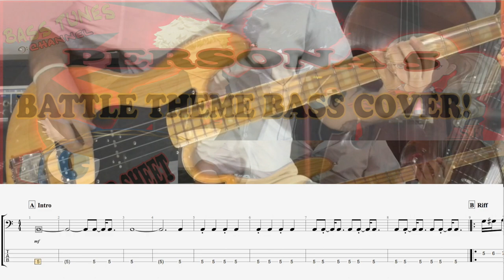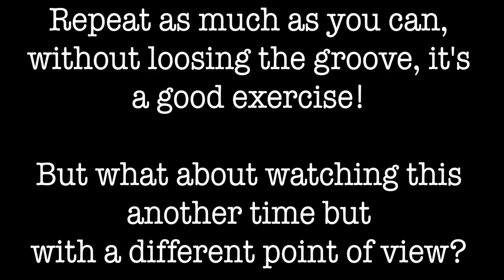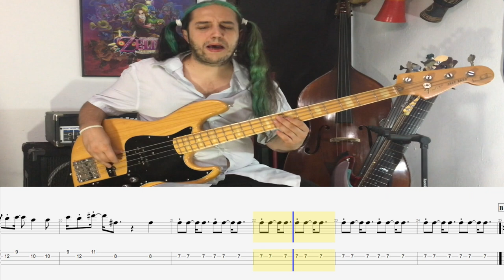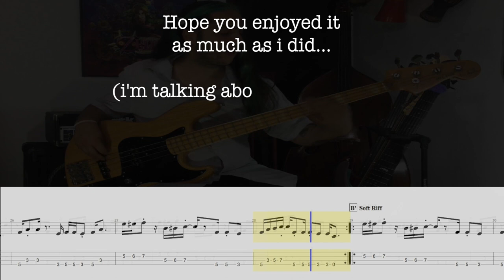Persona 5 Victory Theme Bass Cover (with TABS and SHEET)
Dedicated, with a bit of fun for sure, to one of the greatest JRPGs of this generation, really loved this game on PS4.
I've created this short video thinking more about giving a good sixteenth notes subdivision control excercise, than creating a bass cover video, so i hope you give it a try by yourself and send me videos of the results.

I hope you enjoyed it, and if you liked the video, you can buy this Tab/Sheet in pdf and help the channel,

And don't forget to write me for ONLINE LESSONS: Bass, Guitar, Theory or Composition (English, Spanish or Italian), for any TRANSCRIPTION ON DEMAND or remote recordings/collaborations.